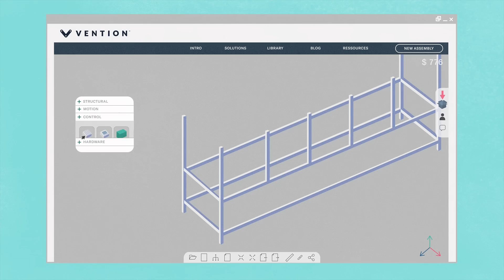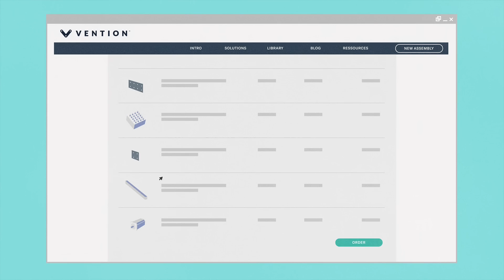Discover Vention.io - The Machine Design Platform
Vention enables mechanical designers to reduce the development and manufacturing time of custom industrial equipment and prototype by up to 5X. Vention provides a fully-integrated 3D Machine Builder and modular hardware platform that let users design, share, order and assemble their custom design with speed and agility.

to try it for free today.